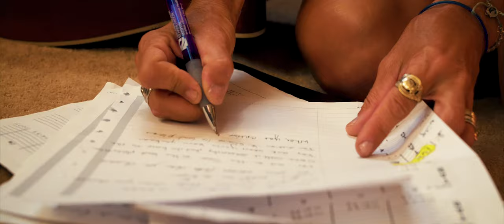Angie Sue - Life Is Better on A Boat (music video)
The official music video for Angie Sue's new track "Life Is Better on a Boat". Filmed on location in Little River, SC. This boating anthem from Angie Sue really conveys the message of how life is so much better when you're living on a boat.